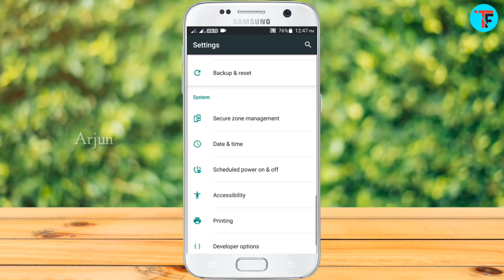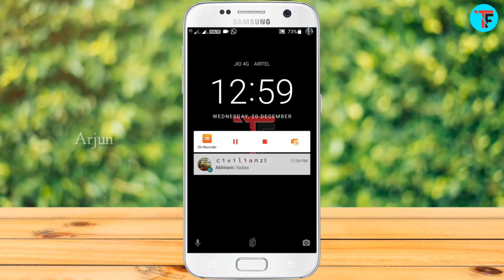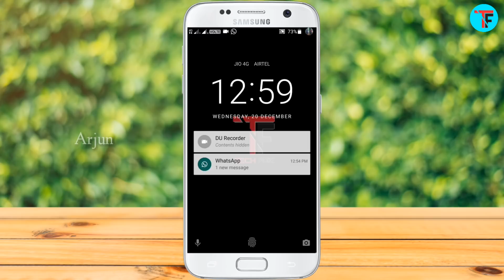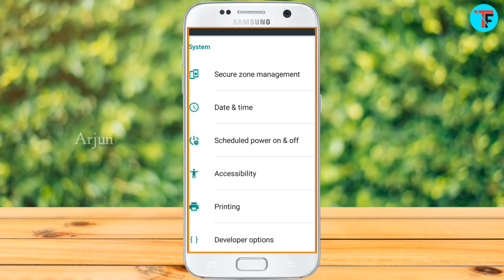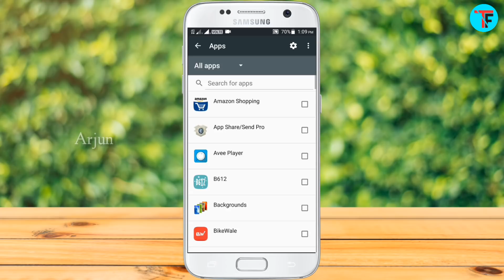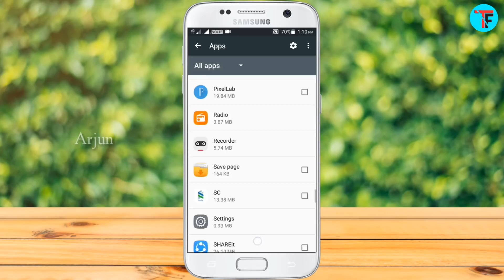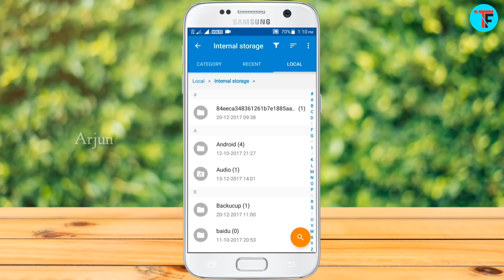5 Secret Android Settings You Should Try !